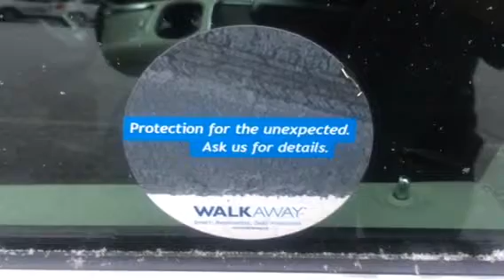What is Walkaway, Job loss protection, protect your credit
Serving:
Oromocto
Moncton
Saint John
Woodstock

Used Vehicles
Auto Loans

402 St Mary's St
Fredericton, NB
E3A 8H5